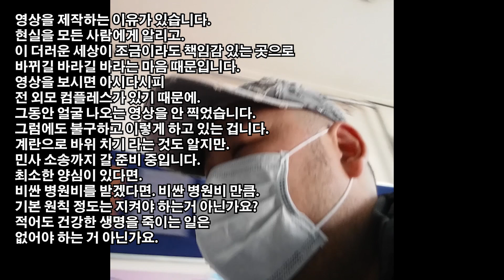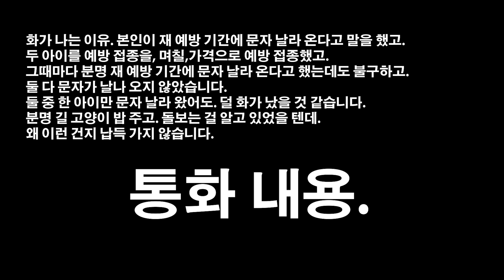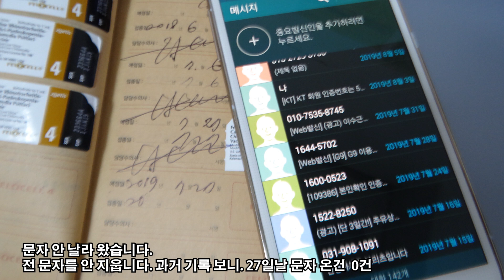김반장 냥이네. 동물 병원에서 진료 기록 누락?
동물 병원이 이렇게 까지 무책임 하고 양심 없는 곳 인지
몰랐습니다.
이렇게 까지 더럽고 추 한지.